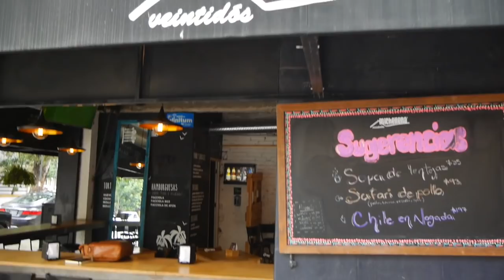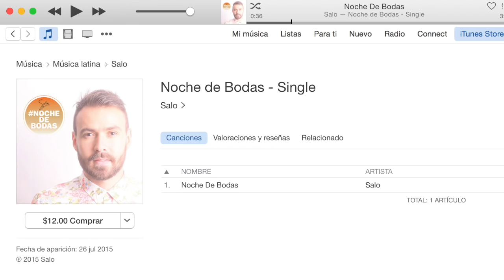Una noche de bodas gay. Así lo cuenta Salo en entrevista.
Para vewr la entrevista completa y el video, haz click aquí: .
Apoyemos a los cantantes independientes y sobre todo, a los que , como Salo, apoyan y promueven la diversidad con su música. Descarga la canción